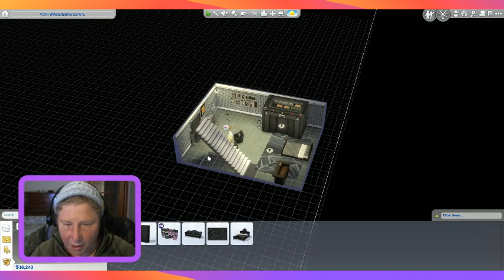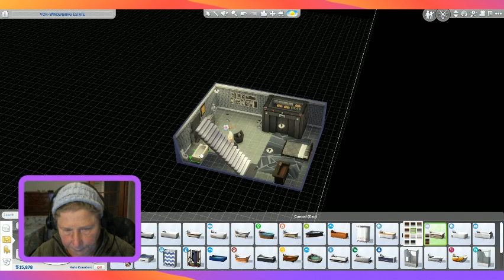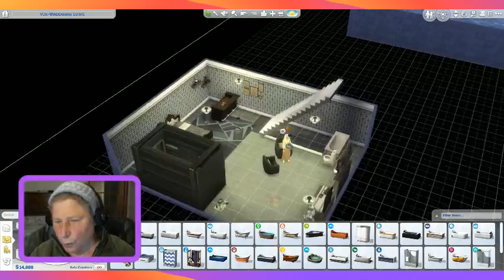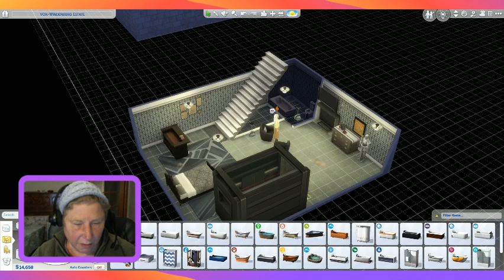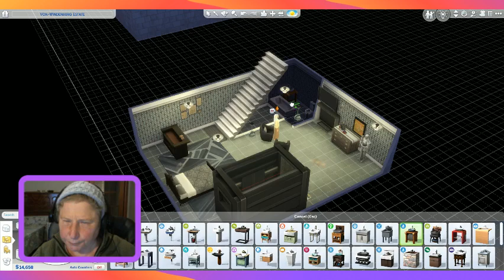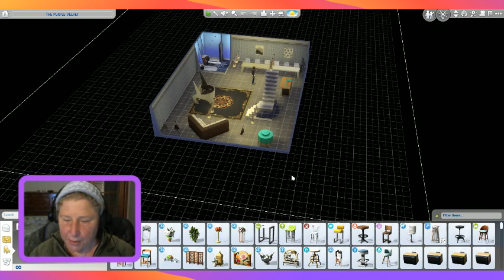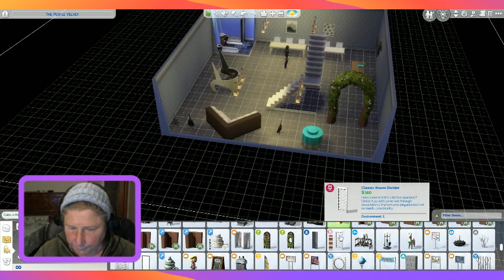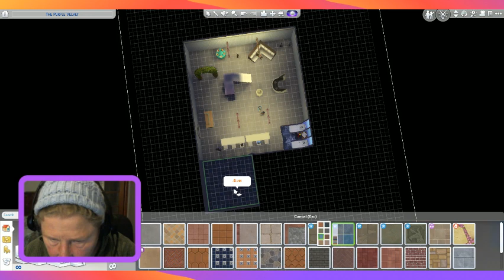The Sims 4 Growing Together Ep 27 Time Travellers Legacy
Max marries for money at last but who is getting tricked?